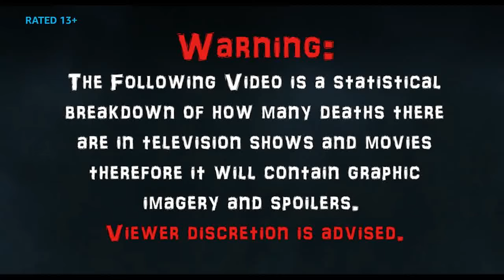Raptor Island (2004) Carnage Count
Welcome to Carnage Counts, where we count and compare death in television shows and movies!  Today we are covering Raptor Island!